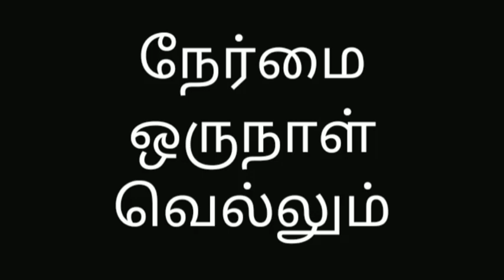valiamia TN box office Collection | Valimai TN Theatrical collection | Valiami box office record